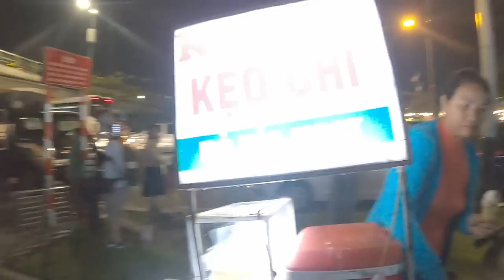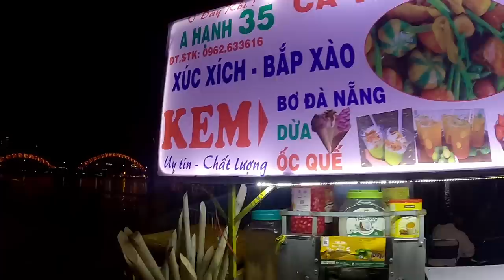🇻🇳Dragon Bridge Spits Fire! Fun night Life in Da Nang, Vietnam!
Tonight we check out the fire spitting dragon bridge and ride carts around Da Nang, Vietnam